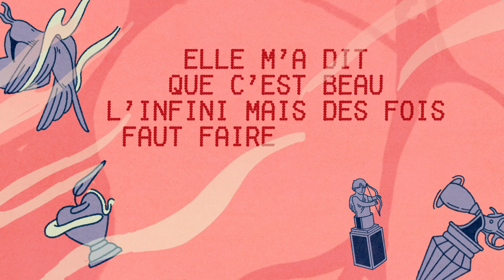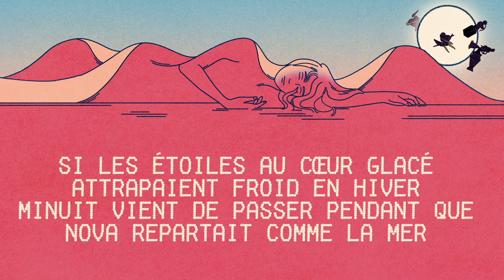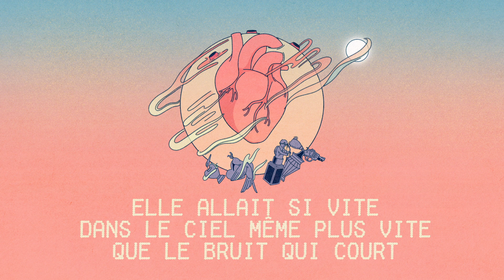Fredz - Nova (Lyrics Video)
Découvrez la Lyrics Video de mon single "Nova".

Réalisateur: RODOLPHE HAUSTRAETE

PAROLES :

Et 3 stylos plus tard j’ai toujours pas fini mon texte
Assis sur la galerie en attendant que la pression pète
Je regarde le noir du ciel qui coule lentement sur ma tête
J’ai voulu avoir le feu tout en préservant la mèche

Maman hier j’ai vu une nova elle est passée dans la cour
Elles apparaissent de nuit mais elle, elle préférait le jour
Elle allait si vite dans le ciel même plus vite que le bruit qui court
J'lui ai pas parler longtemps elle était plutôt à la bourre

Elle m’a dit que c’est beau l’infini mais des fois faut faire attention
Que les étoiles les plus jolies cachent parfois d’mauvaise intention

Alors méfie-toi d'elles,
Alors méfie-toi d'elles

J’échange mes rêves de gosse en réalité
Je commence à vivre dans le présent
Car j’ai pas trouvé de bouton replay
Ma copine pleure en bas
Je sais pas quoi lui dire
Les mots comme des flingues
Les premières larmes accompagnent les premiers tirs

Faut que je me détende,
À deux doigts de cliquer sur la détente
Situation embêtante
Donc que je retourne écrire dehors
Le ciel vient de virer noir
Ma copine pleure encore
Cette nuit les étoiles sont bizarres

Maman hier j’ai vu une nova elle est passé dans la cour
Je lui ai pas parler longtemps elle était plutôt à la bourre

Je lui ai demandé comment c’était là-haut
Si la vue était belle, si les satellites disparus ont trouvé une nouvelle terre
Si les étoiles au cœur glacées attrapaient froid en hiver
Minuit vient de passer pendant que Nova repartait comme la mer

Alors méfie-toi d'elles,
Alors méfie-toi d'elles.